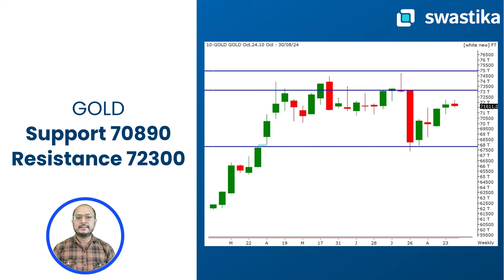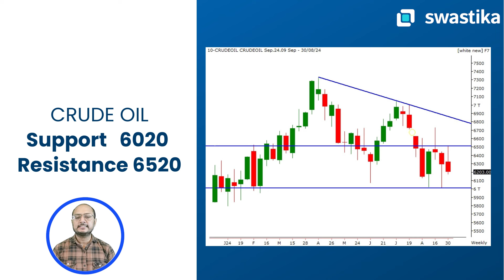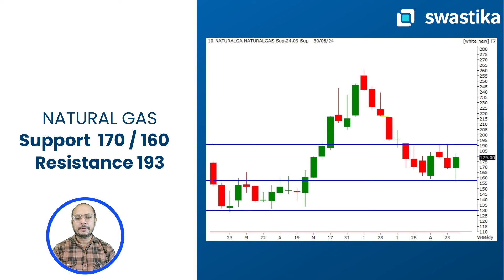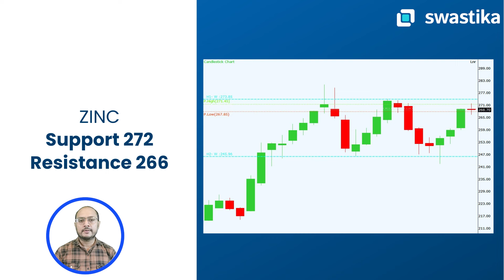Weekly Commodity Forecast: Gold, Silver & Oil Insights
🔹 Gold: Trading range-bound with key economic indicators influencing the market. 🔹 Silver: Expected volatility with potential bounce backs from lower levels. 🔹 Crude Oil: Downside move observed, with a range-bound trend likely. 🔹 Natural Gas: Sideways to upward trend, buying opportunities at lower levels. 🔹 Base Metals: Key numbers ahead; recent profit booking suggests potential selling.

✔️About us :Swastika Investmart is a stock brokerage firm with 34+ years of rich trading experience. We have 400K+ happy customers all over India. We followed a consistent growth path & added more financial products like Investment Banking, Insurance & Loans. We started under a staircase in 1992 and since then, we have only been climbing it.